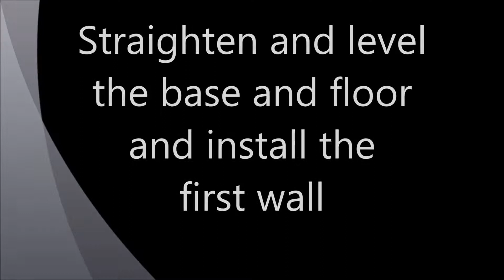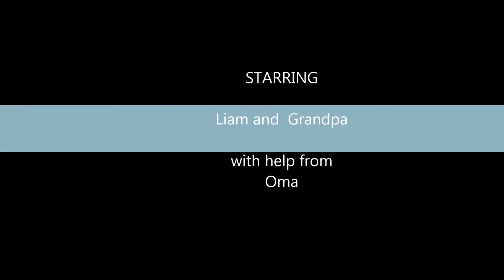Grandchildren's Playhouse 2014, Part 2 Move components, level base & erect walls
Our grandson, Liam, wanted to build a playhouse when his sister and he visited during the Summer of 2014. Construction was a larger project than originally planed, but Liam and all the participating grandchildren had a great time in its construction.
Part 2 moves the components to the building site, levels and installs the base and floor, and raises the wall frames.